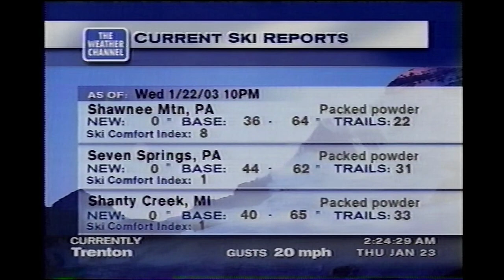January 23, 2003 - The Weather Channel - National Forecast